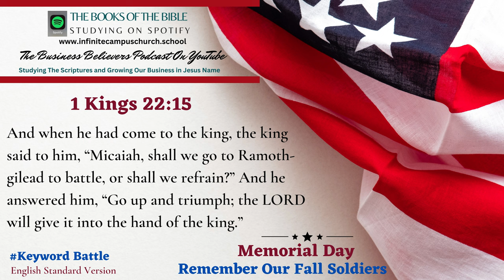Small Business Believers YouTube Podcast Memorial Day Playlist The Book of 1 Kings 22:15.